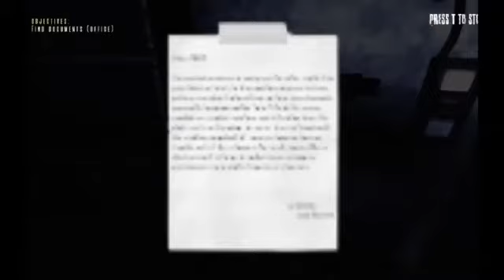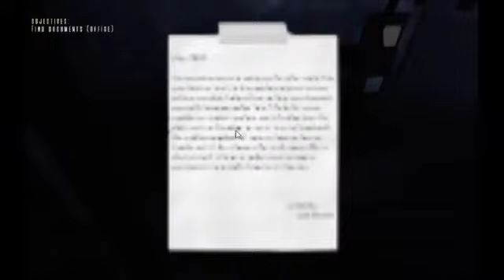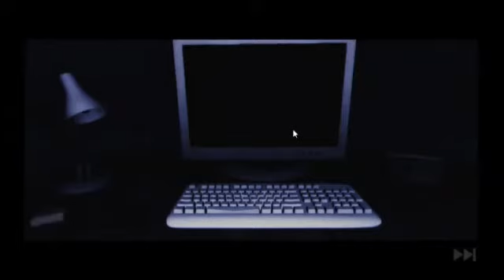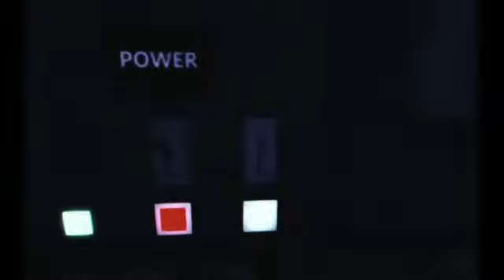Fredbear & Friends Rebooted #2